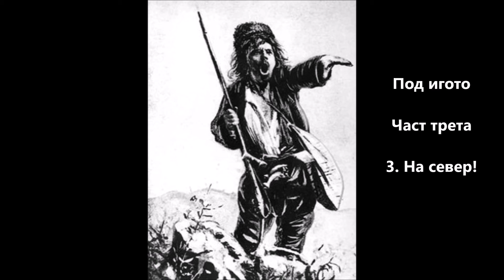Под игото, Част трета, Глава 3 - На север! - Иван Вазов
Кликнете на следния филиален линк за книгата Под игото